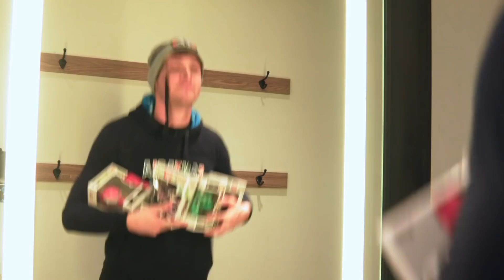Disney Holiday Shopping 2018 | BoxLunch 12 Days of Giving GIVEAWAY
With every $10 spent on pop culture-themed product offering of apparel, accessories, home goods, gift and novelty, and collectibles, BoxLunch will help provide a meal secured by Feeding America® on behalf of local member food banks.

What are some of your favorite items BoxLunch has to offer?!

*Filmed & Edited by: Canyon Martinez

For every view of this video between 11/27/18 and 12/8/18, BoxLunch will donate one meal to Feeding America, up to a max of 83,333 meals (monetary equivalent of $8,333). $.10 helps provide at least one meal secured by Feeding America® on behalf of local member food banks.